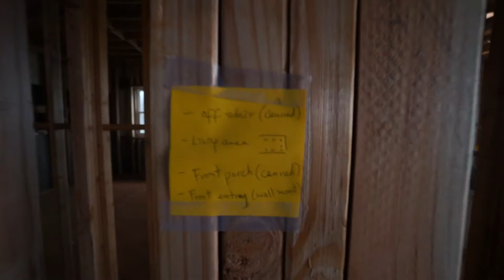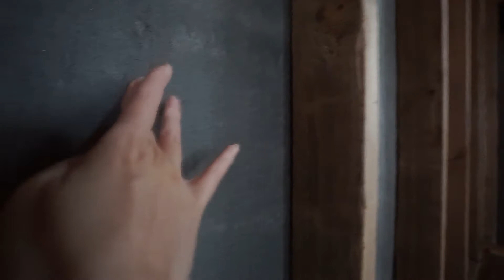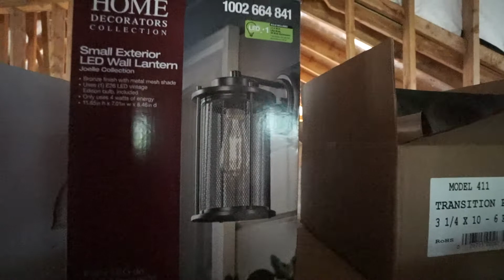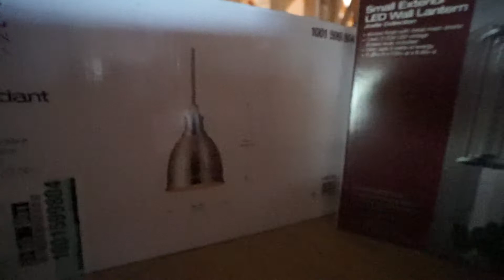4 - 16 - 2018